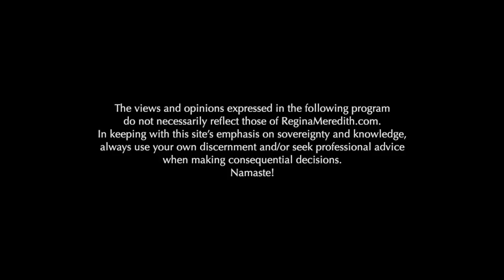Healing After Abduction with Laurie McDonald | Regina Meredith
Laurie McDonald is a second generation experiencer who has been debriefing and helping with recovery of people who feel they have had an alien abduction experience. Grounded and powerful, Laurie shares the nature of the abductee experience, the agendas in past decades through present and the traits of the abductors. Her message is that humanity does not need to accept this treatment by entities who are trying to "piggy back off of our human evolution and light." Enjoy!

The views and opinions expressed in the following program do not necessarily reflect those of ReginaMeredith.com. In keeping with this site's emphasis on sovereignty and knowledge, always use your own discernment and/or seek professional advice when making consequential decisions.